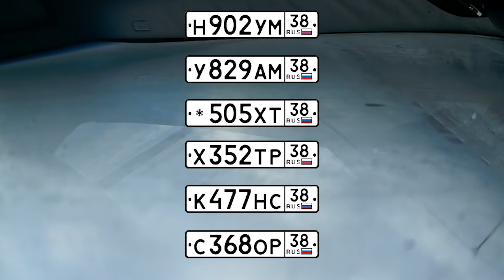Народный Патруль 132 ИГРЫ НА ВСТРЕЧКЕ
Встречка, заносы, сугробы и другие особенности сибирских дорог прислали очевидцы в 132-й выпуск Народного патруля. АВТОТРЕЙД - автозапчасти и автостекла для иномарок.
В Ангарске: 215 квартал, стр.23; ТЦ "Автомобили" пав.46, тел. 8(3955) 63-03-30
В Иркутске: ул. Ракитная, 18, тел. 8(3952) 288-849
ТЦ "Автоград", пав. 39, 90, 423, тел. 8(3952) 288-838
ИНТЕРНЕТ-МАГАЗИН: sklad.autotrade.su

Снежная выдалась эта зима. Тонны сугробов, ледяные дороги и обильные снегопады совсем не радовали автолюбителей в этом году. Приходилось усиленно махать лопатой и протискиваться по узким заснеженным дорогам. Подводим итоги холодного сезона и запоминаем номера нарушителей из 132-го выпуска Народного патруля.